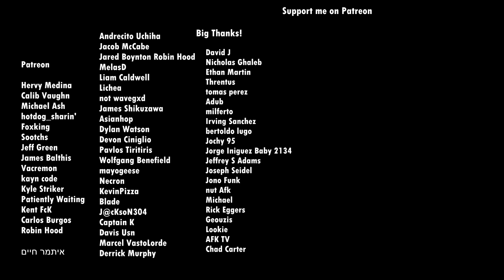GOKU VS SAITAMA PART 4 I Fan Animation I One Punch Man and Dbz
Merci St Joseph